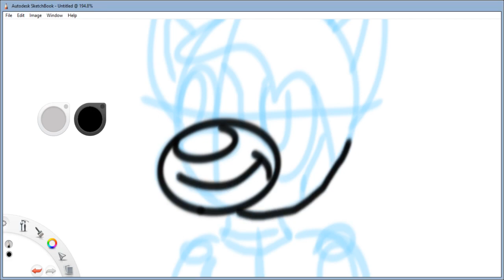Angl Calico SpeedPaint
I just made a speed paint of my oc.